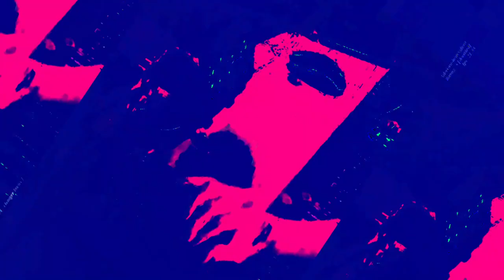[EPILEPSY WARNING] Movie 23 06 13 05h03m38s